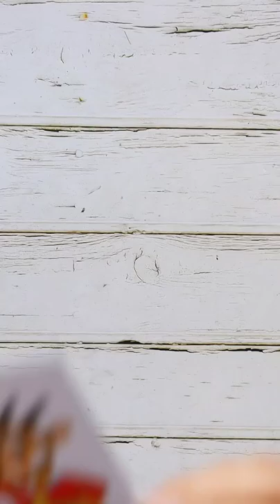Mal's Home | Điều Thú Vị Về Sao La Linh Vật SEA Games 31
Tags: sea games 31 viet nam sao la